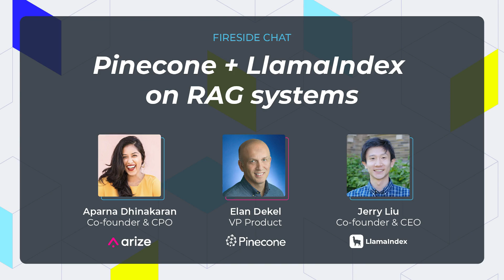Pinecone + LlamaIndex on Retrieval Augmented Generation (RAG) Systems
Jerry Liu (Co-Founder and CEO of LlamaIndex) and Elan Dekel (VP of Product at Pinecone) discuss best practices for RAG systems with Arize AI Co-Founder and Chief Product Officer Aparna Dhinakaran.

This talk was originally delivered at “From Toy To Production: Building LLM-Powered Systems that Work in the Real World,” an event in New York City dedicated to scaling LLM-powered systems from experimental stages to real-world production environments.